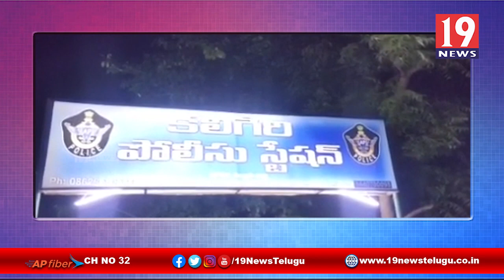అక్రమ కేసులు ఎత్తివేయాలంటూ పోలీస్ స్టేషన్ నందు గుడ్లదోన గ్రామస్తులు బైఠాయింపు -నెల్లూరు జిల్లా